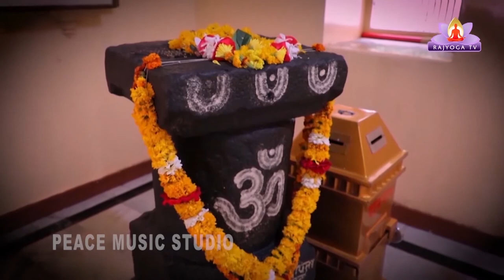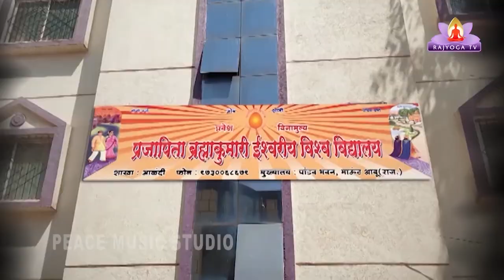EP-57 Interesting Fact Of Sant Gyaneshwar (unfold truth) by B K Balu Bhai in Marathi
Around 700 hundreds years ago Shree Santa Gyaneshwarji analyzed Sanskrit Shloka of Bhagvatgeeta in Marathi language to spread this divine knowledge to people of all castes, religions, creeds of Society.

He expanded as an OVI shrimadbhagvat Geeta that means Shri Santa Dnyaneshwari. It includes self knowledge, God's knowledge, divine knowledge of World, knowledge of the Cycle, knowledge of rebirth of human souls, personal problems, family problems, financial problems, social problems, global problems all are solved.

Dnyaneshwari is the Sanjeevani herb that leads to all human beings from ignorance darkness to knowledge. It is direct proof of spiritual life. In restoring moral and spiritual values in the society, Shri Sant Dnyaneshwari has described a very valuable treasure in it.